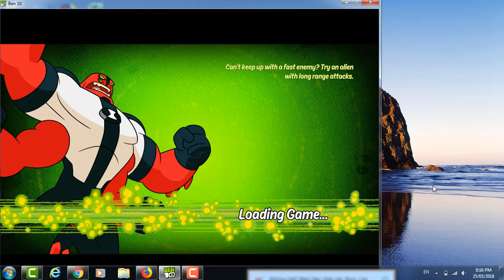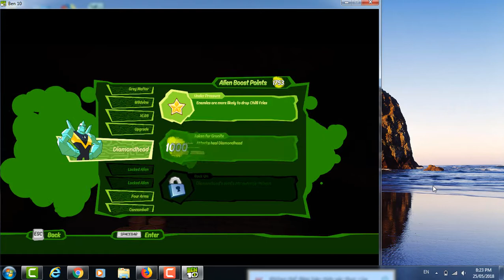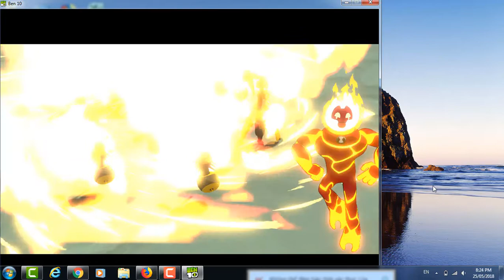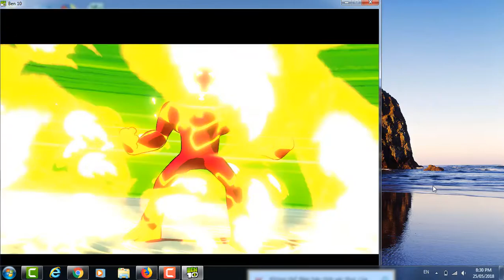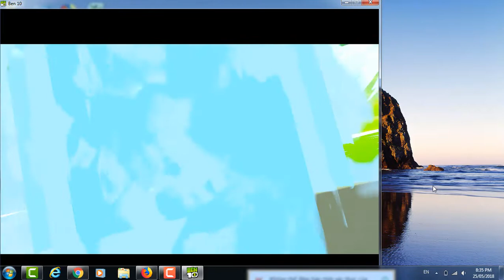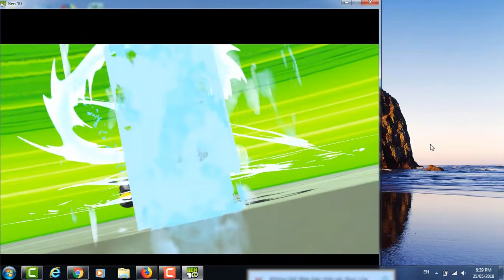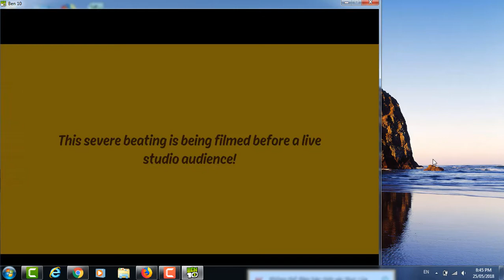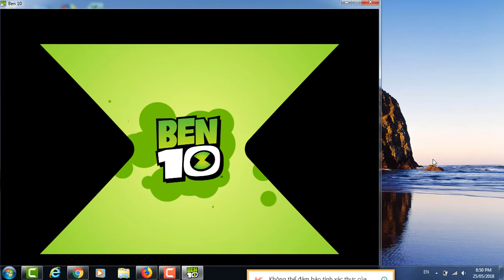Ben 10 - 2017 #5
Thanks